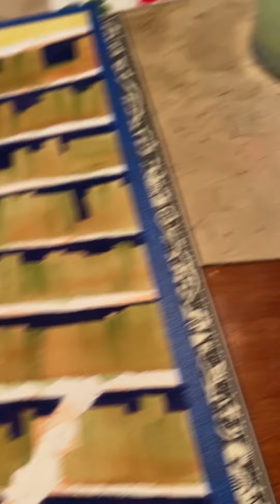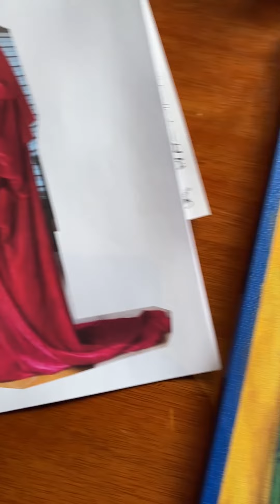The Red Figure´s Library/ La Biblioteca de la Figura Roja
The whole process of almost two months in a quick video.

El proceso completo de casi dos meses en un video.